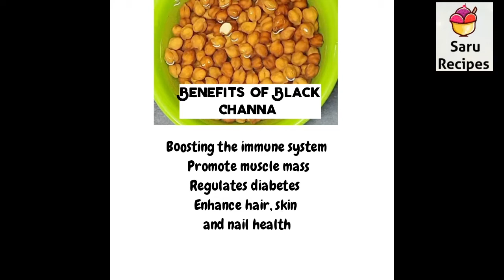black channa sundal| kala channa sundal| diet sundal| kondakala sundal | saru recipes| easy sundal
black channa sundal | kala channa sundal|| kondakadala sundal || easy recipe || diet sundal recipe || less oil || less spice||